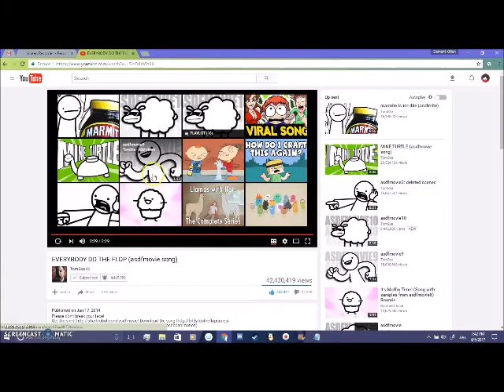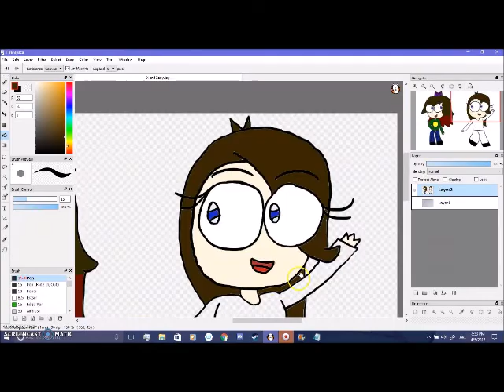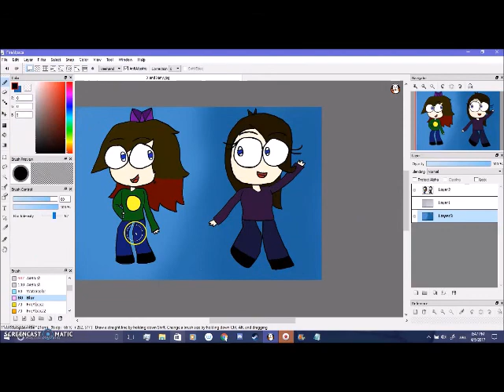X and Xany | SpeedPaint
I haven't made a SpeedPaint in a while, so here's one! It's me and my friend, Xany. (I didn't do shading because if I did it would completely mess up the drawing. I'm horrible at shading.)

The music is not mine. It is Grass Hat by Chongo on iTunes